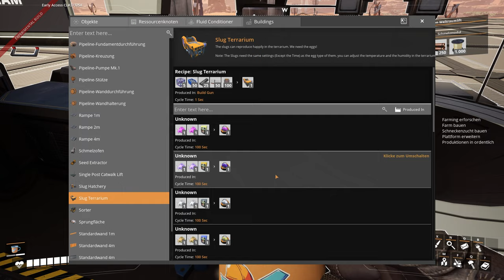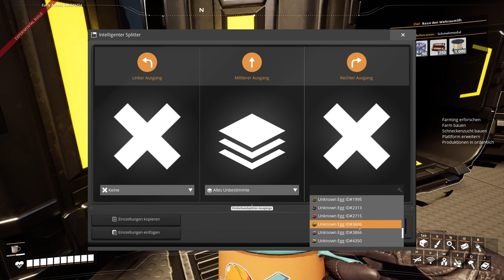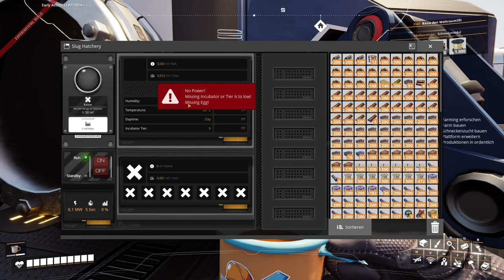Wie läuft das nun mit den Schneckschen? - Modded Satisfactory #020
Tach auch,
nun schauen wir uns mal die Schnecken an. Ist bestimmt total einfach.

Mods:
Another Counter
Satisfactory Plus
Conveyor Belt Mk6*
Refined Power
Perfect Circles
Water Pools+

Lust auf Minecraft?

Game Status:
Early Access
Entwickler:
Coffee Stain Studios
Publisher: